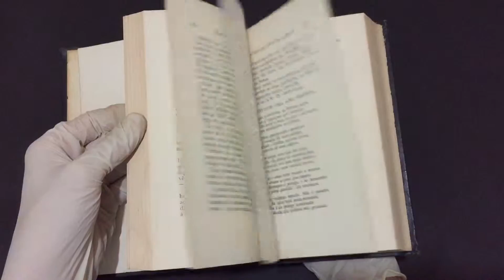Compre Agora: Vol 2 Crônicas 1864 1867